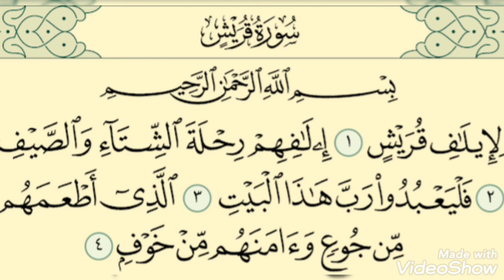سورة قريش مكرره لتسهيل الحفظ للاطفال والكبار صوت جميل وتجويد رائع#القرآن_الكريم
لِإِيلَافِ قُرَيْشٍ ، إِيلَافِهِمْ رِحْلَةَ الشِّتَاءِ وَالصَّيْفِ ، أي فلتعبد قريش ربها شكرا له على أن جعلهم قوما تجارا ذوي أسفار في بلاد غير ذات زرع ولا ضرع، لهم رحلتان رحلة إلى اليمن شتاء لجلب الأعطار والأفاويه التي تأتي من بلاد الهند والخليج العربي إلى تلك البلاد ورحلة في الصيف إلى بلاد الشام لجلب الحاصلات الزراعية إلى بلادهم المحرومة منها. وقد كان العرب يحترمونهم في أسفارهم، لأنهم جيران بيت الله وسكان حرمه، وولاة الكعبة، فيذهبون آمنين، ويعودون سالمين، لا يمسهم أحد بسوء على كثرة ما كان بين العرب من السلب والنهب والغارات التي لا تنقطع. فكان احترام البيت ضربا من القوة المعنوية التي تحتمي بها قريش في الأسفار، ولهذا ألفتها نفوسهم، وتعلقت بالرحيل، استدرارا للرزق. وهذا الإجلال الذي ملك نفوس العرب من البيت الحرام، إنما هو من تسخير رب البيت سبحانه، وقد حفظ حرمته، وزادها في نفوس العرب ردّ الحبشة عنه حين أرادوا هدمه، وإهلاكهم قبل أن ينقضوا منه حجرا، بل قبل أن يدنوا منه. ولو نزلت مكانة البيت من نفوس العرب، ونقصت حرمته عندهم، واستطالت الأيدي على سفّارهم لنفروا من تلك الرحلات، فقلّت وسائل الكسب بينهم، لأن أرضهم ليست بذات زرع ولا ضرع، وما هم بأهل صناعة مشهورة يحتاج إليها الناس فيأتوهم وهم في عقر ديارهم ليأخذوا منها، فكانت تضيق عليهم مسالك الأرزاق وتنقطع عنهم ينابيع الخيرات. فَلْيَعْبُدُوا رَبَّ هَذَا الْبَيْتِ .الذي حماه من الحبشة وغيرهم، ومكّن منزلته في النفوس، وكان من الحق أن يفردوه بالتعظيم والإجلال. ثم وصف رب هذا البيت بقوله: (الَّذِي أَطْعَمَهُمْ مِنْ جُوعٍ) أي إنه هو الذي أوسع لهم الرزق، ومهد لهم سبله، ولولاه لكانوا في جوع وضنك عيش. (وَآمَنَهُمْ مِنْ خَوْفٍ) أي وآمن طريقهم، وأورثهم القبول عند الناس، ومنع عنهم التعدي والتطاول إلى أموالهم وأنفسهم، ولولاه لأخذهم الخوف من كل مكان فعاشوا في ضنك وجهد شديد.
وإذا كانوا يعرفون أن هذا كله بفضل رب هذا البيت، فلم يتوسلون إليه بتعظيم غيره، وتوسيط سواه عنده؟ مع أنه لا فضل لأحد ممن يوسطونه في شيء من النعمة التي هم فيها، نعمة الأمن ونعمة الرزق: وكفاية الحاجة. اللهم ألهم قلوبنا الشكر على نعمك التي تترى علينا، وزدنا بسطة في العلم والرزق.